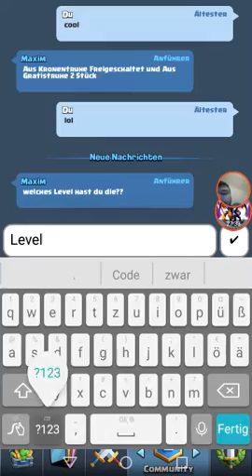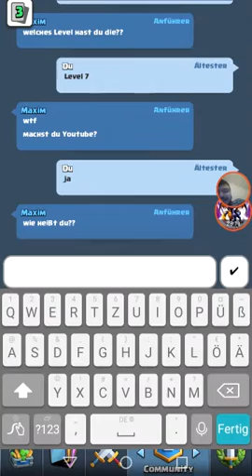Spaß in Duokämpfen Teil 2 Clash Royal